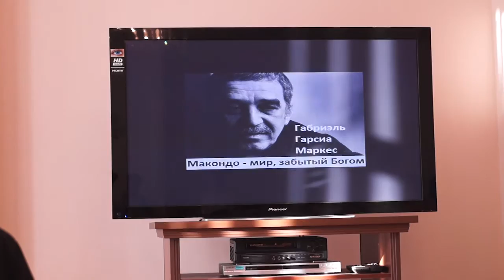Андрей Макаров - Творчество Габриэля Гарсиа Маркеса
Макаров Андрей, д.ф.н., профессор кафедры философии Волгоградского государсвенного университета.

Габриэ́ль Хосе́ де ла Конко́рдиа «Гáбо» Гарси́а Ма́ркес (исп. Gabriel José de la Concordia «Gabo» García Márquez; 6 марта 1927, Аракатака — 17 апреля 2014, Мехико) — колумбийский писатель-прозаик, журналист, издатель и политический деятель. Лауреат Нейштадтской литературной премии (1972) и Нобелевской премии по литературе (1982). Представитель литературного направления «магический реализм».